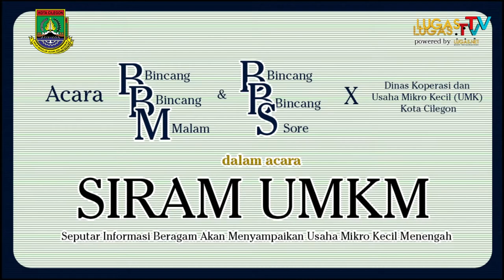KEDAI FRESH MAMA IMAH | UMKM YANG MAMPU JUAL SEKITAR 1 TON DAGING PERHARI? 30 RIBU BISA BELI STEAK